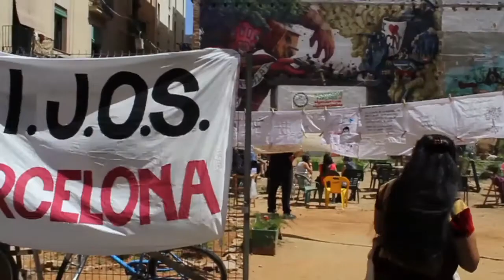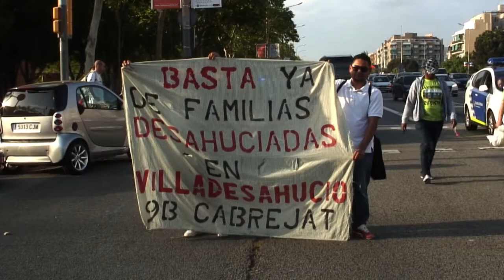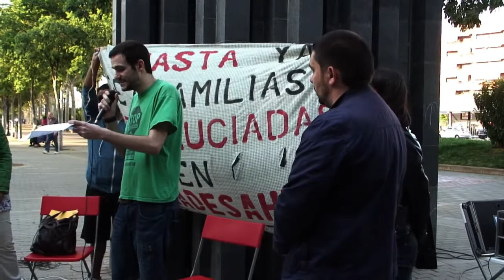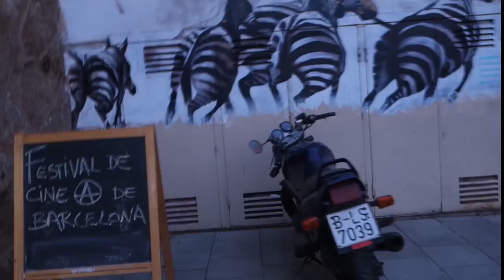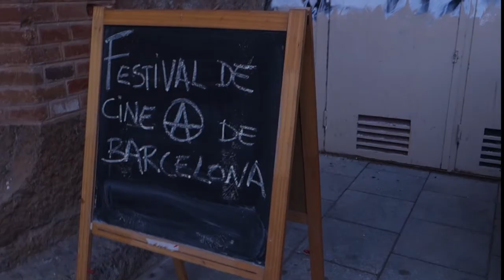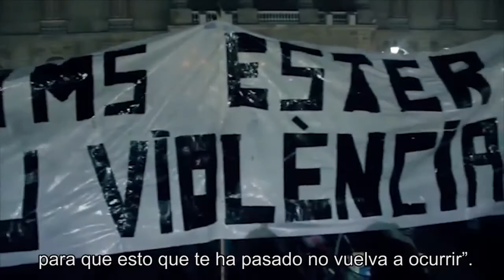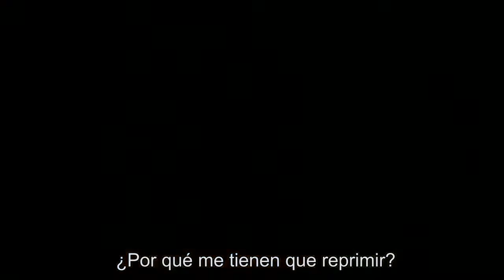Contrainfos 103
1. Caravana Ayotzinapa
2. Desnonaments a Ciutat Meridiana
3. Festival Cine Anarquista Bcn
4.PArlament
5. Operacio Araña 3
6. Operacio Piñata
7. Vaga i okupació Seu Telefònica
8. Trailer I a tu que et sembla? Cas Ester Quintana

1. Caravana Ayotzinapa

El passat 8 de maig BCN acollí la caravana de familiars dels desapareguts d´Ayotzinapa (Mèxic). Durant la visita es van realitzar rodes de premsa i una manifestació. Us mostrem un recull dels actes.

2. Desnonaments a Ciutat Meridiana

El passat 8 de maig els veïns de Ciutat Meridiana es van manifestar fper tota l´Avinguda, fins a Fabra i Puig, expressant la seva oposició als desnonaments, els quals afecten especialment al Districte de Nou Barris.

3. Festival Cine Anarquista Bcn

I del 14 al 16 de maig es celebrà la 5a edició del Festival de Cine Anarquista de Barcelona, realitzat a la casa de la Muntanya

4.PArlament

Aquesta setmana han començat a arribar les cartes que dicten l´entrada a presó de les encausades pels fets del Parlament. Sabem que hi ha en marxa una campanya per l´indult . Des del contrainfos estarem atents i de nou ho diem ben fort: Jo tambe estava al parlament i ho tornaria a fer

5. Operacio Araña 3

Aquesta setmana també s´ha sabut l´arrest de 19 persones, 3 d´elles a Barcelona,  per difondre acudits vanalitzant actes terroristes o desitjant la mort de polítics, jutges i empresaris. Des d´aquest medi no revelarem què estem pensant en aquest moment.

6. Operacio Piñata

També ha sortit l´auto a presó dels compantys presos a l´operacio Piñata, els quals seguien en presó provisional, acusats de pertányer a organització terrorista, danys i tenencia ilícita d´armes per a ús terrorista.

7. Vaga i okupació Seu Telefònica

La vaga de movistar continua i es va radicalitzar el passat 9 de maig amb l´okupació de la seu de Telefònica a Plaça Catalunya. A partir del 2 de juny, es sumen els treballados de Telefònica a la Vaga. Veiem un fragment d´una assemblea dels vaguistes.

[Contrainfos] és el noticiari de latele.cat un mitjà lliure autogestionat a Barcelona. Vols colaborar amb nosaltres?